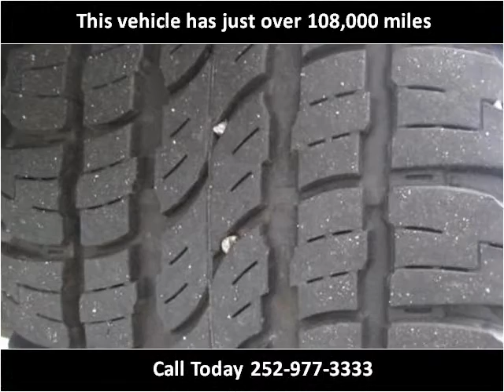2003 Ford Expedition Used Cars Rocky Mount NC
This 2003 Ford Expedition is available from Jack's Used Cars LLC.